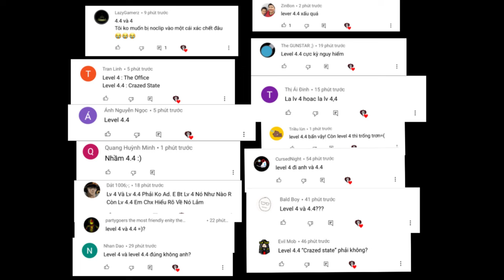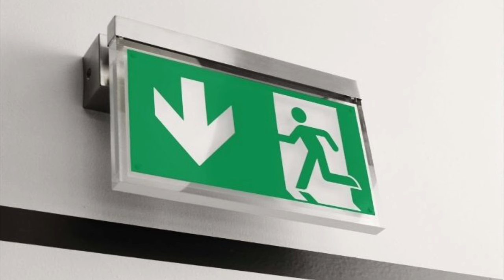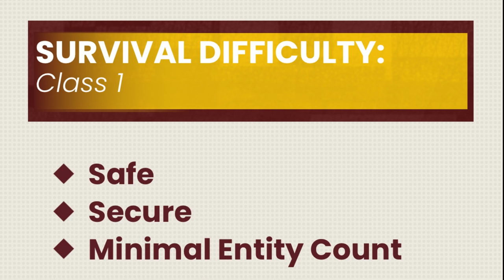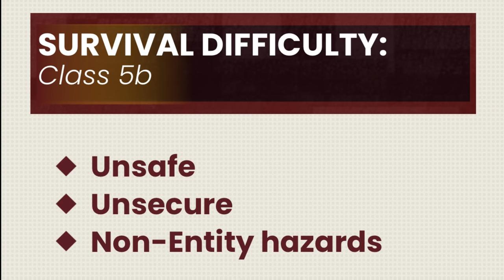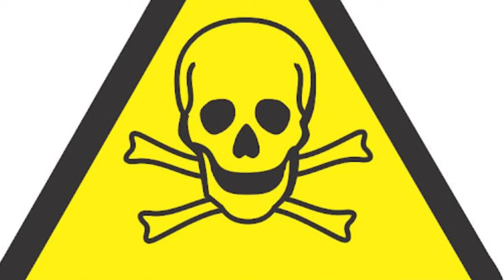Phân tích level 4 -“Abandoned Office” và level 4.4 -“Crazed State”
Nội dung video:
Giới thiệu: 0:00
Level 4: 0:32
Level 4.4: 2:48